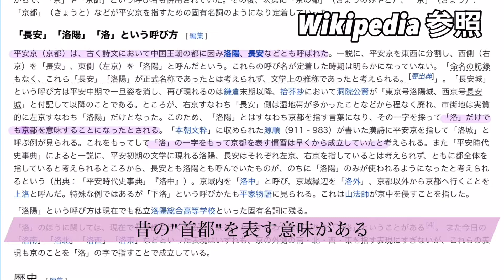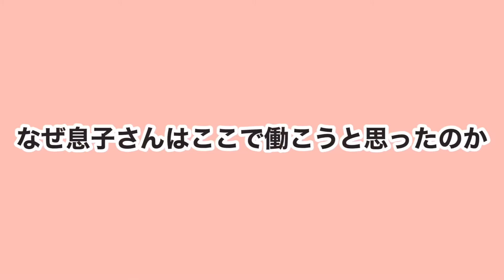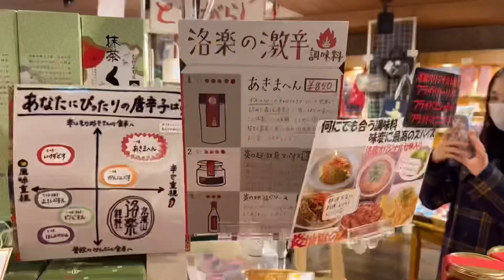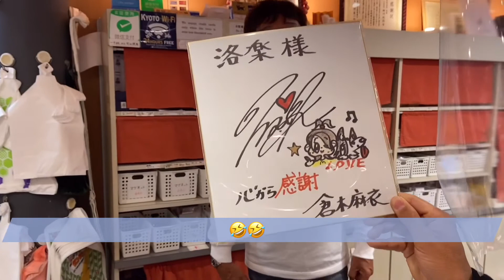「世界最強の唐辛子🌶」をお店の前で実演するワケとは！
今回取材に協力していただいたのは嵐山駅から徒歩1分のところにある有名なお土産屋さん「洛楽」さんです。
動画で紹介させていただいた商品は下記のオンラインショップにてお求めいただけます。

「洛楽」さん撮影のご協力ありがとうございました！